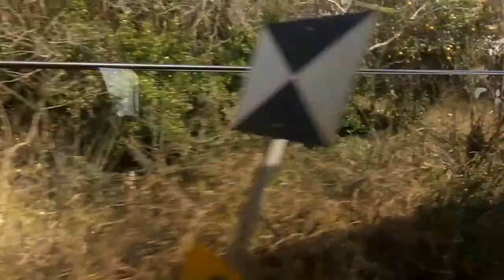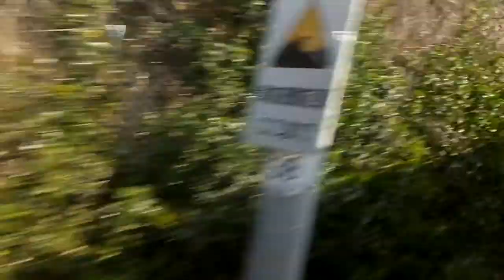JR西日本115系 側面展望 糸崎→備後赤坂（山陽本線普通） オカD-15編成